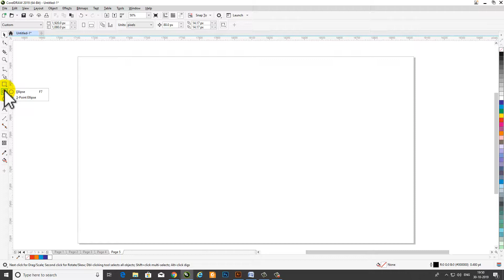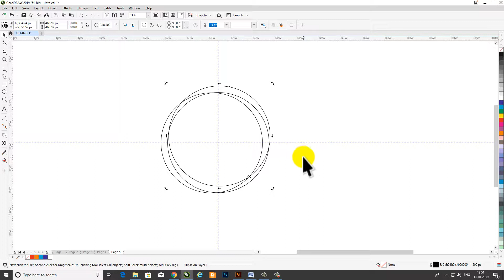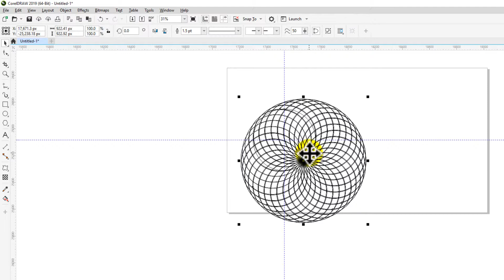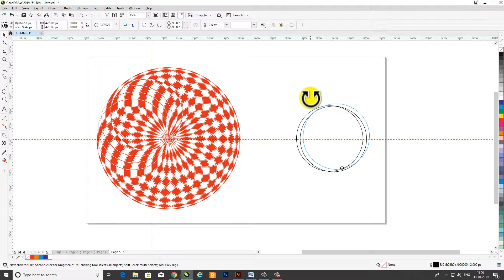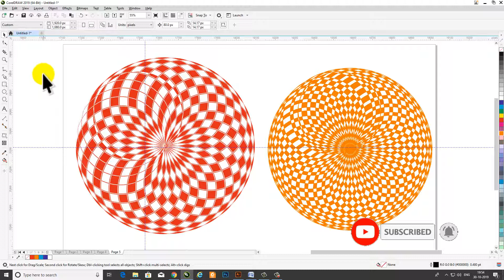Spiral Design Part 2 in CorelDRAW Tutorial | Spiral Design In Hindi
In this video, I will show you the Spiral Design Part 2 in CorelDRAW Tutorial | Spiral Design In Hindi Best Tips Method step-by-step. I hope you like it.

Connect With:- S.K Graphic designer